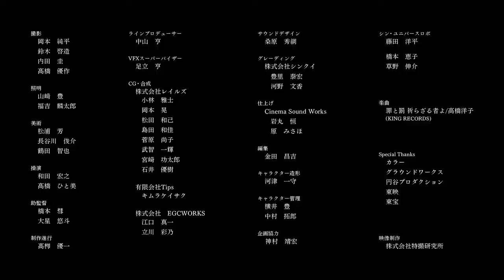Shin Japan Heroes Universe - Official Short Film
Titanium Haven DOES NOT OWN NOR DOES IT CLAIM OWNERSHIP TO THE RIGHTS OF ANY MUSIC OR VIDEO SHOWN IN THIS PRESENTATION.